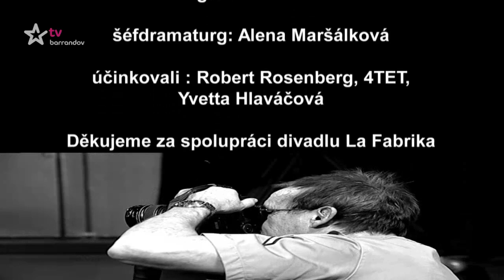Talkshow Jana Saudka (2008/11)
Velmi otevřený rozhovor Jana Saudka s Robertem Rosenbergem, skupinou 4TET a Yvetou Hlaváčovou